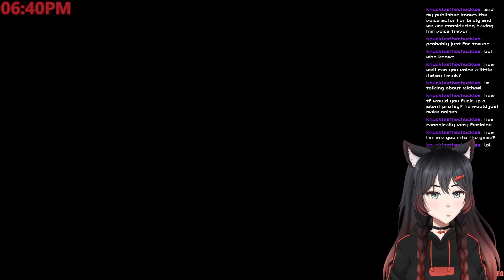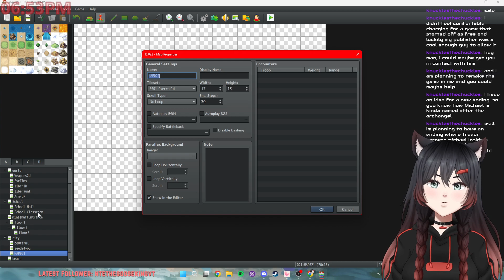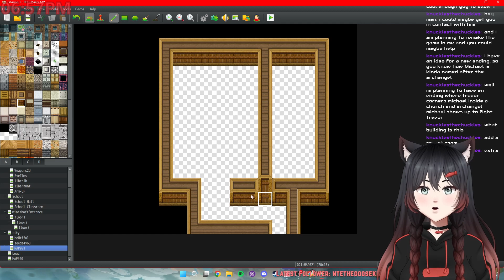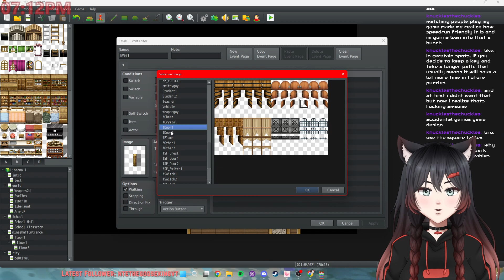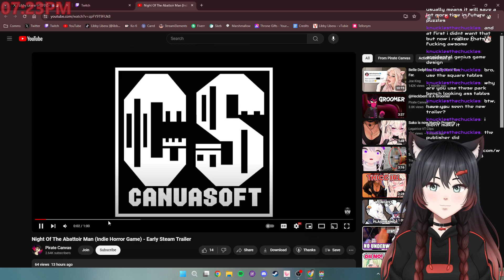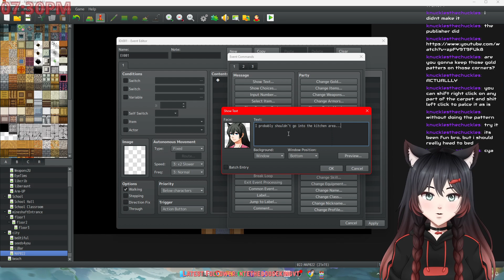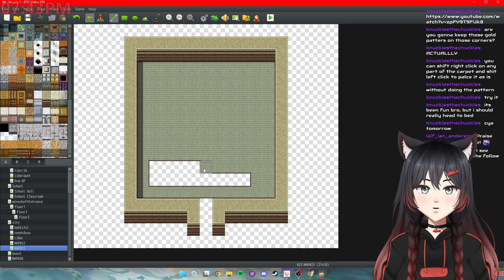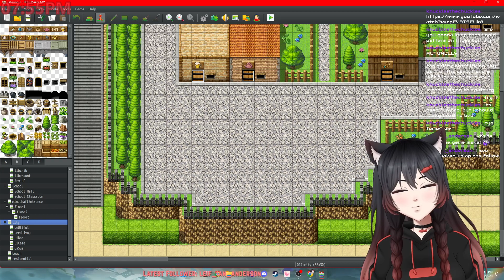make game time [RPG MAKER MV] [VOD]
🐠 Rules 🍣
- Don't be rude to others in the chat!
- Please use English in chat (日本語OK、しかし、私の日本語はひどいものです。DeepLを使って翻訳してみます! / Japanese OK! However, my Japanese is terrible. I will use DeepL to translate!)!
- No promoting people! It is fine to talk about them, but do not explicitly say, "Go follow (name)".
- Refrain from talking about politics and other sensitive topics, this is a safe place for all!
- Swearing and joking around is allowed, but do also have self-control and please don't take jokes too far.
- Don't ask to be mod! I will occasionally have mod applications, but there will be conditions you have to meet!
- I understand people make mistakes on occasion, so I'm a bit lenient with the above rules, however repeat offenders WILL get punished! YOU HAVE BEEN WARNED! BE GOOD!
- Have fun and enjoy yourself!

🐠 About Me 🍣
Heyo there! I'm Libby Libera! You can call me Libby, Lib, or you can come up with your own nickname for me! :D
I'm a gamer guy cat girl vtuber! I was originally an ordinary gamer guy until one day, I decided to raid the Meow Mix HQ and ate something classified the Memixers were working on that turned me into a catgirl!! I figured out how to change back after a long process of R&D and honestly my catgirl form is really nice and I missed it. So now I switch between my normal form and my catgirl form at will and figured I'd return to doing this whole streaming thing!

Some random facts about me
~ I'm more of a chill/laid-back streamer, but my reactions in some games can get crazy sometimes.
~ I'm interested in crossplay (Libby crossplay when??) Just kidding, my partner would probably not approve of me crossplaying LMFAO
~ I like to try new things
~ I can be offensive so if you get offended easily, don't watch my streams or take my jokes out of context and cancel me

🐠 Hardware 🍣
Microphone: RODE NT1-A
Audio Interface: Focusrite Scarlett Solo (3rd gen)
Capture Card: Elgato HD60S
Headphones: HyperX Cloud II
Keyboard: Havit Mechanical Keyboard (yeah ik, i need an upgrade)
Mouse: Logitech G something, I don't remember LOL

PC Specs
CPU: Ryzen 7 5700X
GPU: RTX 3080Ti
Motherboard: GIGABYTE B450M DS3H
RAM: Corsair VENGEANCE LPX 32GB DDR4 (2x16GB) @ 3200MHz

If you do want to donate, please bare in mind that there are NO REFUNDS so please make sure you really do want to donate to me! There are plenty of other ways to support me!

If you want to know exactly what I'll be doing with your money, I will be using it to upgrade my equipment for better streams, games for streaming, or stream assets.